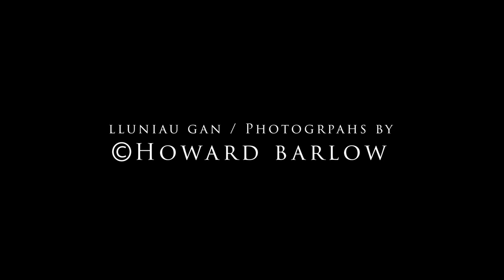At The End by RS Thomas filmed at Sarn y Plas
Created for the RS Thomas & ME Eldridge Society 2021 Online Festival.